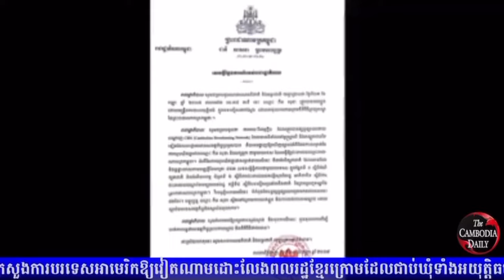គឹម​ សុខ​ ថា​ បេីក្រុម​ជន​ផ្តាច់​ការ​គិត​រឿង​ជាតិ​តែ​បន្តិច​ពួក​គេ​មិនមួលបង្កាច់​ កឹម​ សុខា​ ​ទេ🔥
លោក​ គឹម​ សុខ​ ថា​ បេីក្រុមលោក​ ហ៊ុន​ សែន​ គិត​រឿង​ជាតិតែ​បន្តិច​ ពួក​គេ​មិន​មួលបង្កាច់​លោក​ កឹម​ សុខា​ ដល់​ម្ល៉ឹង​ទេ​🔥🔥🔥
The Cambodia Daily​ ០២​ មេសា​​​ ២០២៤